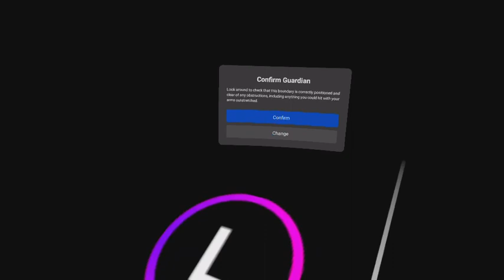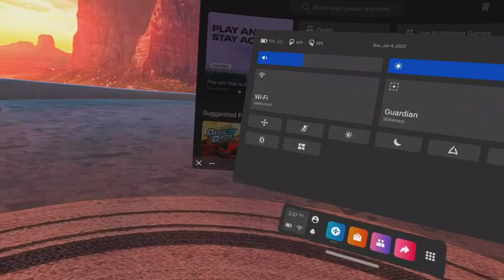I Play Beat Saber Online